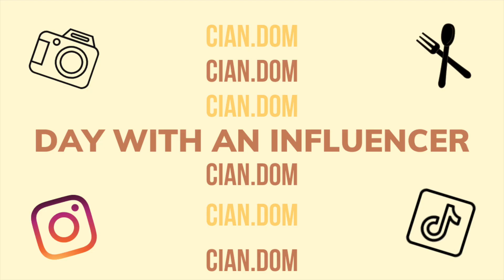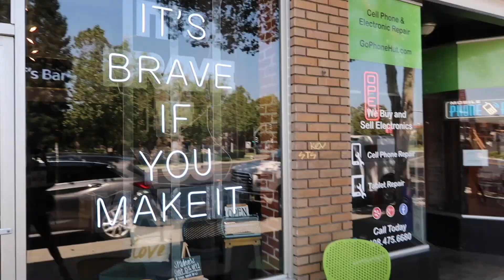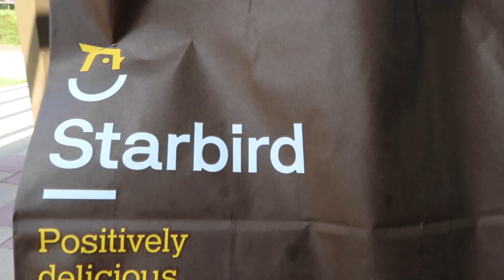BEHIND THE SCENES OF AN IG AND TIKTOK FOODIE INFLUENCER + FREE FOOD l CIAN.DOM l 2020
Hello everyone and welcome back to another video! In this video, I spent the day with my friend, Cian, who runs an IG/TikTok Foodie account! Watch the video to see behind the scenes of spending the day with a food influencer. If you are interested in seeing amazing food content, please check out her pages below and give her a follow. We went to woofsbar and star bird and the best part, IT WAS FREE! One of the perks being friends with a food influencer hehe. You are loved and very much appreciated! Please leave video recommendation below as well.

SUPPORT BLACK LIVES MATTER! THIS IS NOT A TREND.
S O C I A L S

My answer:
Milk tea mood: Jasmine green milk tea with grass jelly
Fruity mood: Passion fruit green tea with lychee jelly

*This video was filmed with the Canon G7X Mark ll*